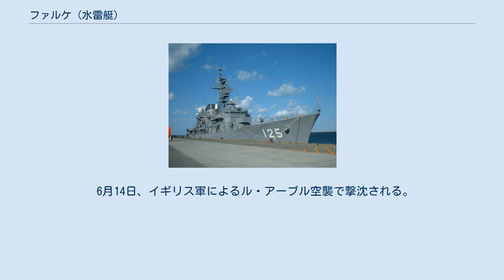ファルケ (水雷艇)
ファルケ (Falke) はドイツ海軍の水雷艇。
1923型。
 1925年11月17日起工。
1926年9月29日就役。
1928年7月15日就役。
 第二次世界大戦開戦後、機雷敷設作戦などに従事。
 1940年6月、ノルウェー沖海戦で被雷損傷し、応急修理後ドイツ本国へ戻る巡洋戦艦シャルンホルストを他の駆逐艦や水雷艇と共に護衛。
この後も北海やイギリス海峡で機雷敷設作戦など従事する。
 1940年10月11日、イギリス沿岸の海上交通妨害を目的として第5水雷隊（ファルケおよび水雷艇グライフ、コンドル、ゼーアドラー、ヴォルフ）はシェルブールから出撃。
11日から12日の夜に第5水雷隊は武装トローラーListrac、Warwick Deepingと自由フランスの駆潜艇CH6、CH7を撃沈した。
帰路、ワイト島南南西沖でイギリス第5駆逐隊（駆逐艦ジャッカル、ジャガー、ジュピター、ケルヴィン、キプリング）と遭遇し追撃を受けるが、振り切ってシェルブールに帰投した。
 1942年2月ケルベロス作戦に参加する。
 3月ファルケと水雷艇ゼーアドラー、イルティス、ヤグアー、コンドルなどは、イギリス海峡を通って大西洋へ出撃する仮装巡洋艦ミヒェルを護衛した。
5月、今度は仮装巡洋艦シュティーアを、コンドル、イルティス、ゼーアドラーなどと共に護衛する。
イギリス海峡通過中にイギリス軍の攻撃でゼーアドラーとイルティスが撃沈されたが、シュティーアは無事大西洋へ進出した。
 11月ファルケと水雷艇T22、T23、コンドルは、日本へ向かうイタリア船コルテッラッツォ (Cortellazzo) のボルドーからの出港時の護衛を行う。
1943年3月再び極東へ向かうイタリア船の護衛をおこなう。
しかし、このイタリア船ヒマラヤ (Himalaya) はイギリス軍機に発見されたため引き返した。
 1944年6月13日ファルケとメーヴェ、ヤグアー、T28は連合国のノルマンディー上陸部隊攻撃に出撃。
敵駆逐艦と交戦する。
 6月14日、イギリス軍によるル・アーブル空襲で撃沈される。